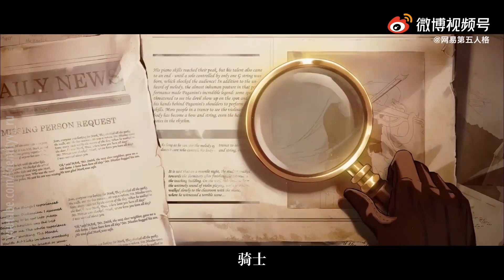3rd Anniversary Essence - Background Story Animation / Identity V